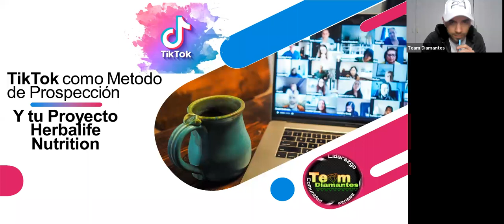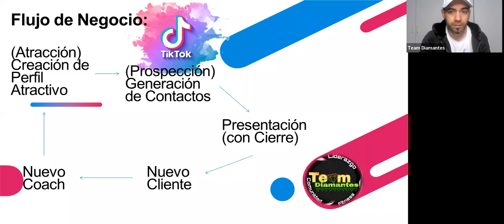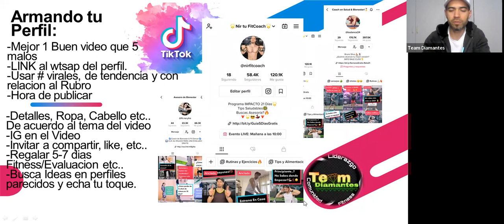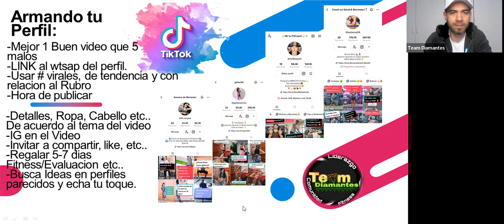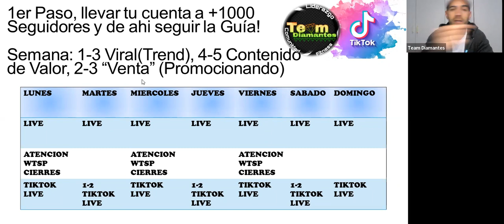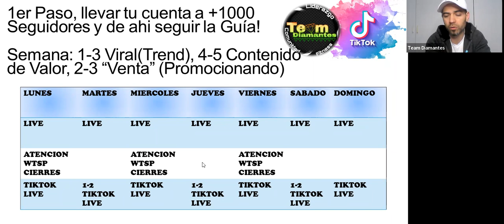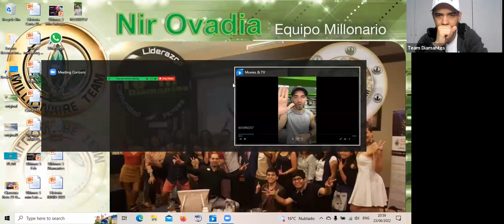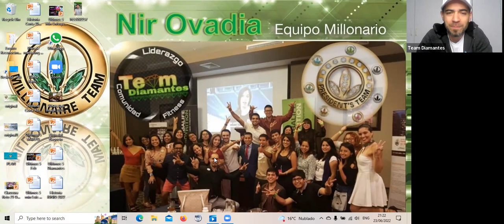TALLER ESPECIAL TIKTOK